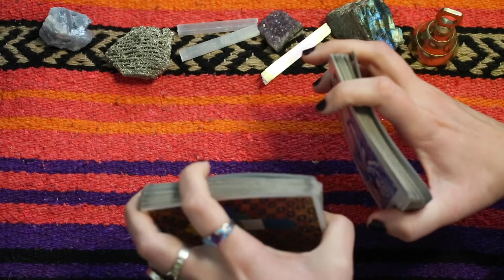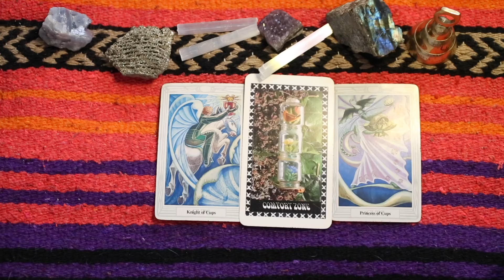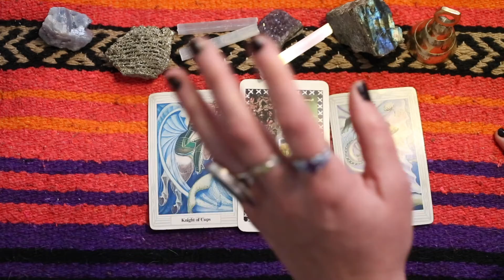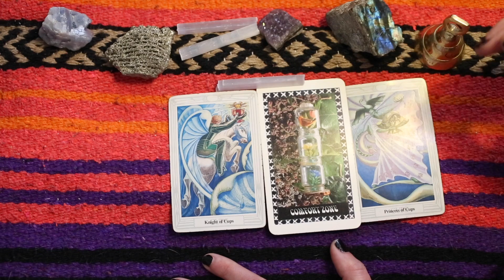Gemini Relationship Tarot - "Break your patterns" - April 2021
Welcome to your April 2021 RELATIONSHIP tarot card reading, Gemini!  This reading is relevant for Gemini sun, moon, and rising. This is a 5-minute reading meant to give you concise, practical messages.

I offer 5-min speed reads for every sun sign, every day month of the year. Check back for monthly relationship readings and sobriety content.

My readings are messages steeped in the language of recovery (from substance abuse, narcissistic abuse, eating disorders, and general trauma) and the 12-step model. I use my intuition, divinatory meanings, and the art historical narrative of tarot to deliver messages that resonate with anyone who wants to heal themselves.

Every human and animal being is welcome on this channel and tarot readings have the potential to serve and heal everyone.

If you're interested in booking a one-one-one tarot card reading with me, or purchasing the Sunlight Oracle deck, you may do so